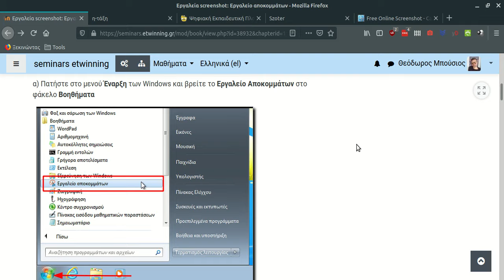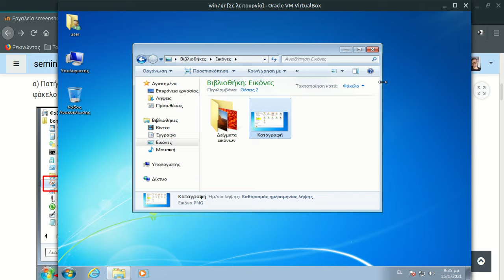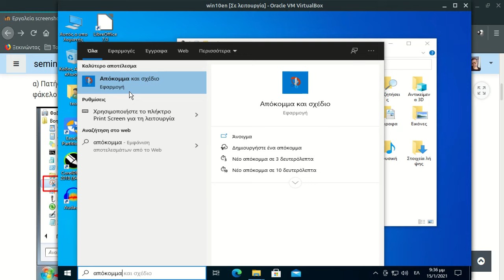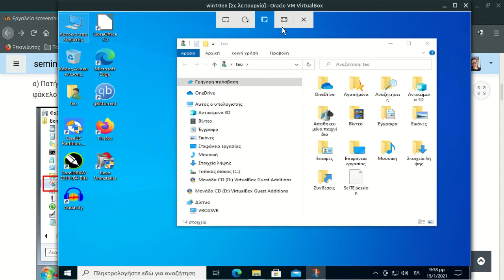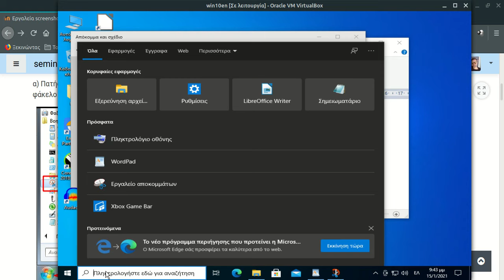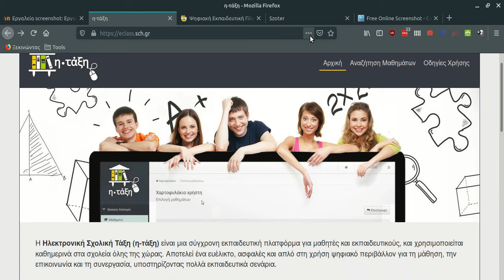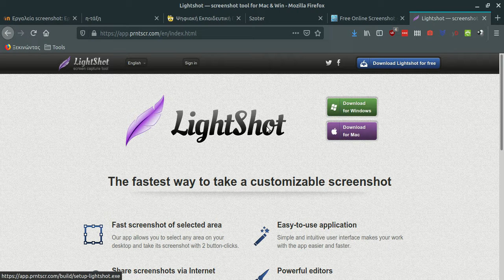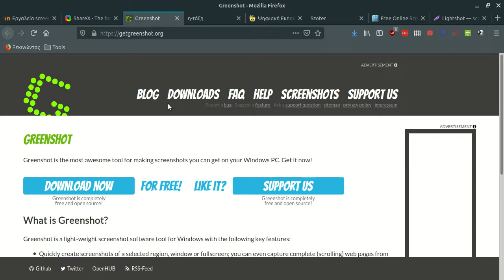Πως να πάρετε στιγμιότυπο οθόνης από υπολογιστή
Ανάλογα με το λειτουργικό σύστημα χρησιμοποιήστε τα παρακάτω εργαλεία για να πάρετε στιγμιότυπο οθόνης και να κάνετε σχεδίαση πάνω στην εικόνα:

0:00 Σε Windows 7, 8 - Εργαλείο αποκομμάτων (Snipping tool)
3:00 Σε Windows 10 - Απόκομμα και σχέδιο (Snip & Sketch)
8:35 Firefox - Ενσωματωμένο εργαλείο
9:56 Chrome και Firefox - Lightshot
11:50 Εργαλεία για προχωρημένους | ShareX, Greenshot